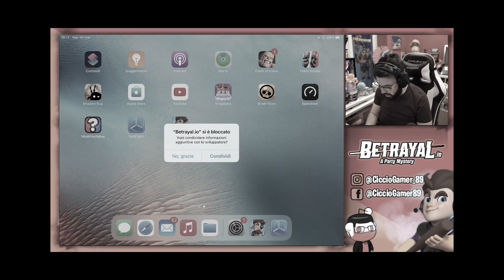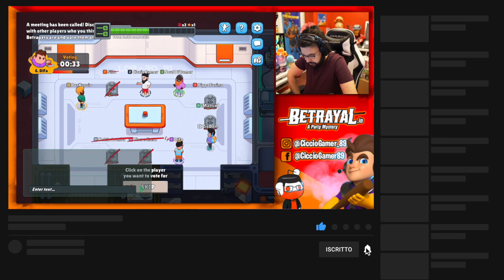BETRAYAL.IO , il Nuovo Among US direttamente dalla SPAGNA!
Acquista il bellissimo peluche del paguro di Cicciogamer89 a questo
Preordina il mio libro In Cucina con Ciccio qui